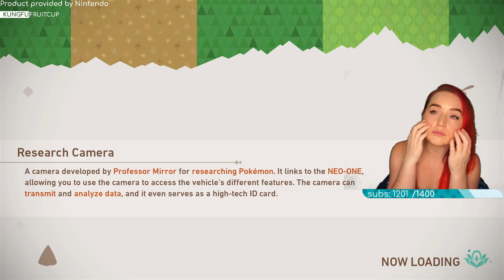New Pokemon Snap! | Part 5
Streamed in May 2021